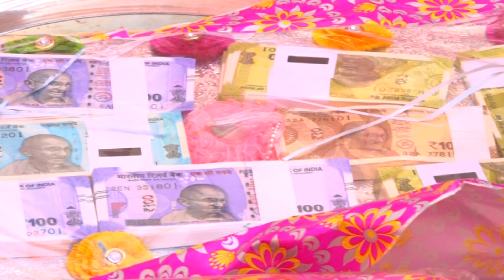Thikana khor wedding ( shurveer singh Shaktawat & bhuvaneshwari kanwar)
Thikana khor#Royal Rajputana weeding #chittorgarh Rajasthan Family bana baisa#ghoomar folk dance#culture